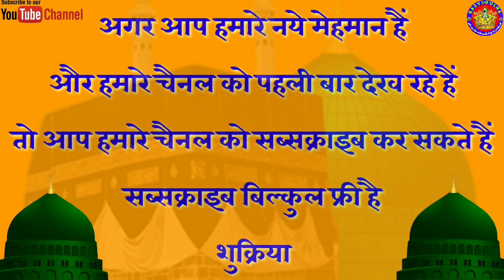Mubarak Husain Mubarak_New_Manqabat___वो हैं ताजुशशारियत हमारा____Azmat e Auliya Confrence Manpur